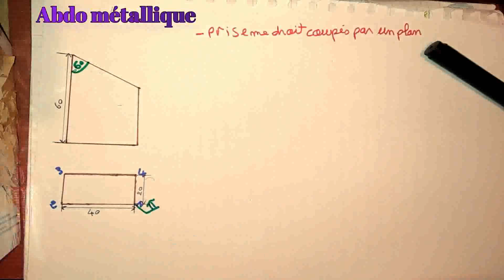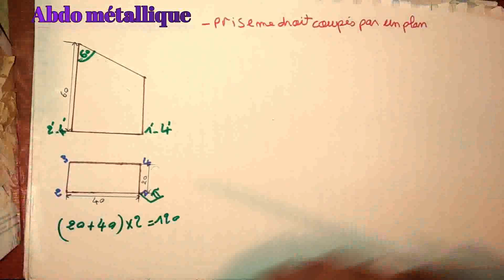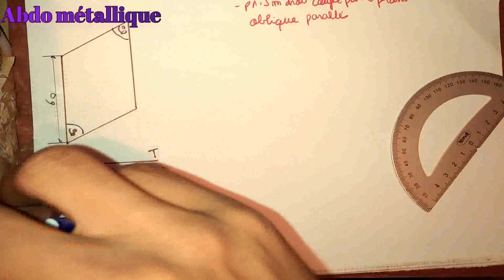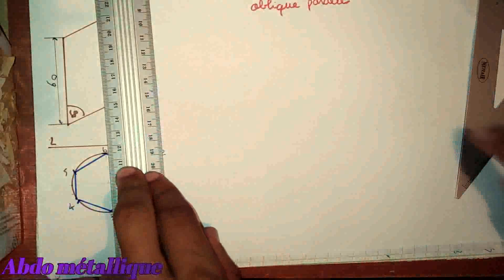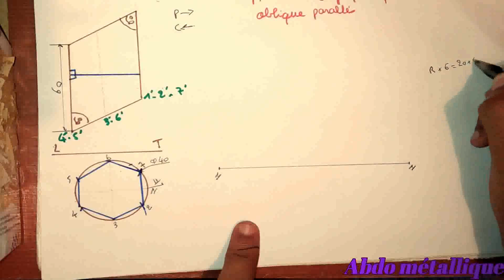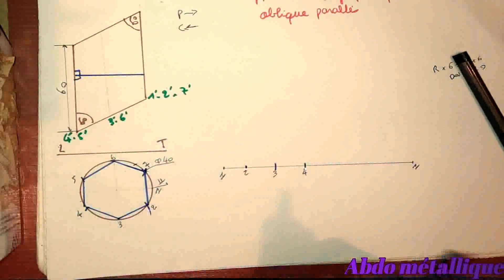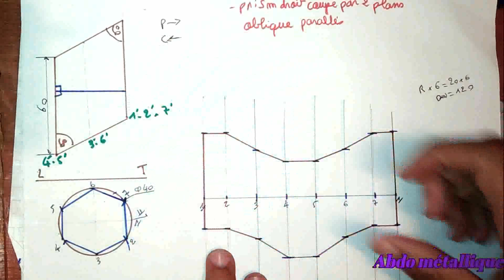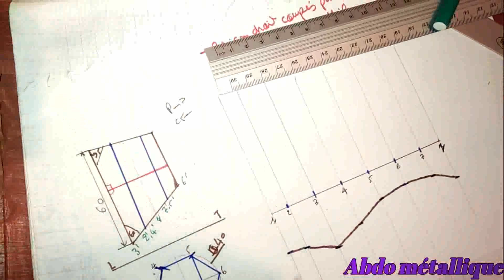شرح مبسط Traçage Graphique le prisme la partie #5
يتناول هدا مقطع كيفية رسم Développement  Cette prisme droit بجميع اشكاله بابسط طريقة
 Traçage Graphique le prisme Droit par un plan et deux plan parallèle ou non
parallèle